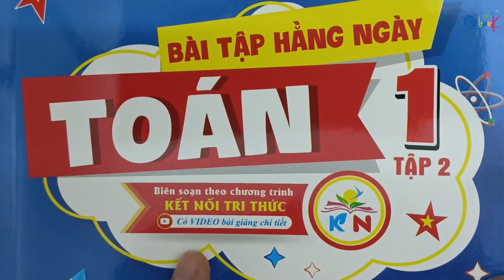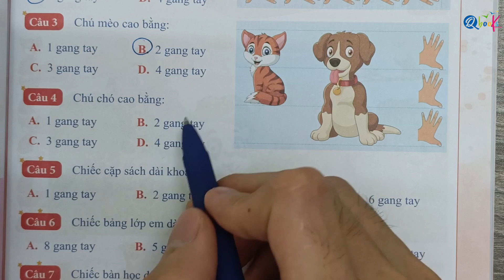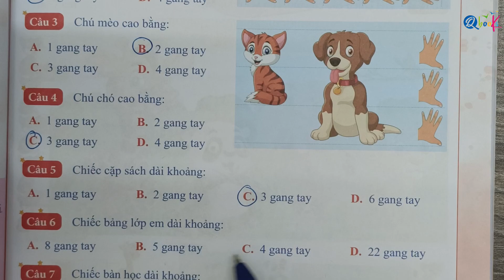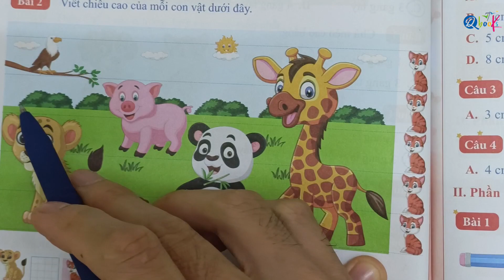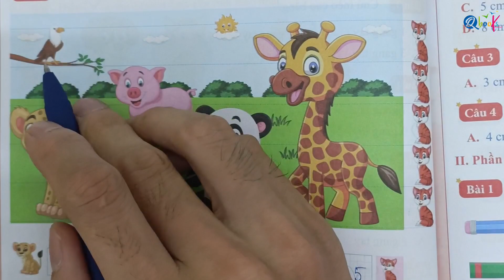Bài 26 - Nhận biết đơn vị do độ dài quy ước | Tiết 1 | Bài tập hằng ngày | Toán lớp 1 | Kết Nối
Thầy Quyền rất hân hạnh được giới thiệu với các bạn video "Bài 26 - Nhận biết đơn vị do độ dài quy ước | Tiết 1 | Bài tập hằng ngày | Toán lớp 1 | Kết Nối" do Thầy Nguyễn Văn Quyền trực tiếp biên soạn.

Là một phần của chuỗi bài giảng môn toán, Thầy Nguyễn Văn Quyền đã khéo léo kết hợp các khái niệm toán học với cuộc sống hàng ngày để mang lại trải nghiệm bổ ích và hấp dẫn cho các em học sinh lớp 1. Trong video này, Thầy Nguyễn Văn Quyền hướng dẫn từng bước làm các bài tập toán lớp 1 về nội dung nhận biết đơn vị đo độ dài dạng quy ước về số có hai chữ số trong sách bài tập hằng ngày toán 1 Kết Nối tri thức với cuộc sống do Qbooks phát hành.